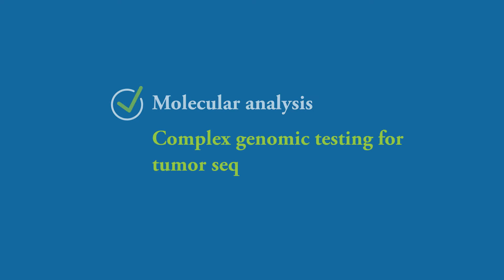GenPath Oncology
GenPath Oncology, a division of BioReference Laboratories, is a leading single-source solution laboratory in cancer diagnostics and has over 20 years of experience in providing diagnostic oncology solutions.